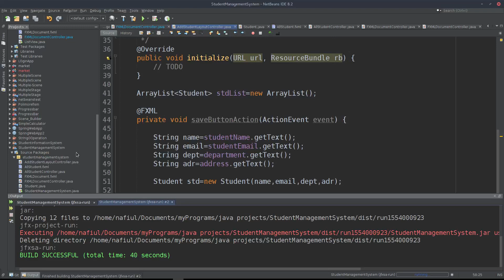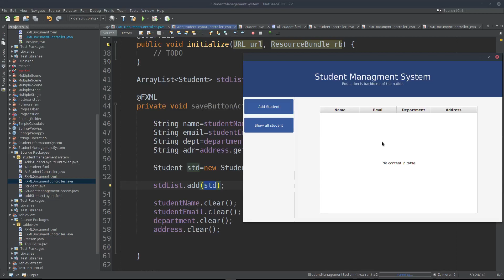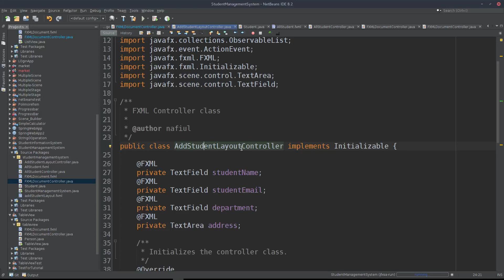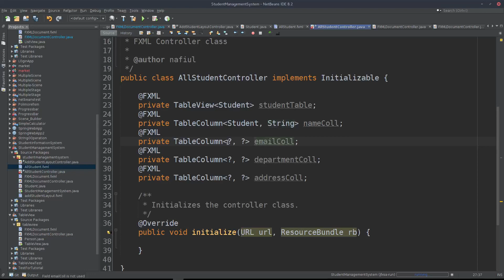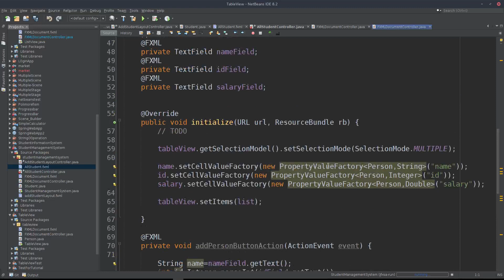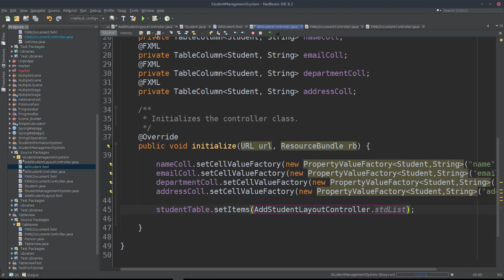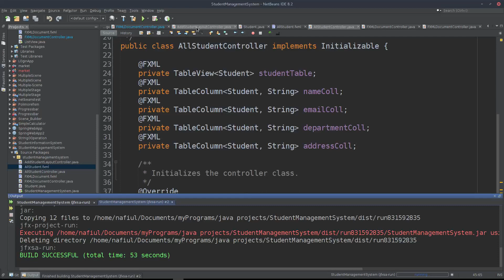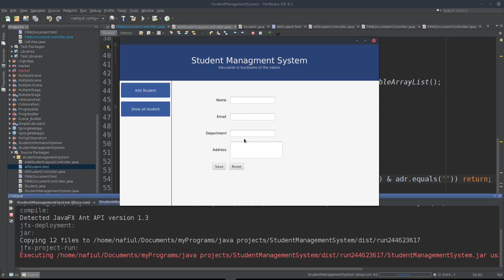Part4 fileIO 9 student management system,FileIO